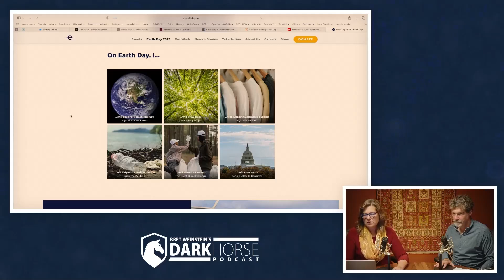Earth Day and thoughts on insecticides, synthetic mRNA in meat, leaded gasoline, and glyphosate(170)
When environmental regulations are right

Clip taken from DarkHorse Podcast Livestream #170 (originally streamed live on Apr 22, 2023):

The Unsettling of America: Culture and Agriculture (Wendell Berry, 1977)